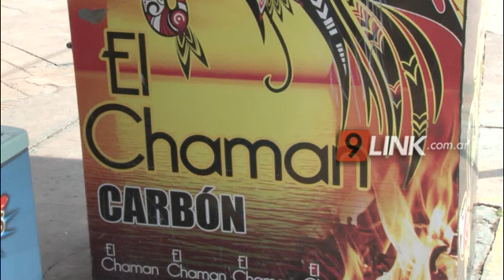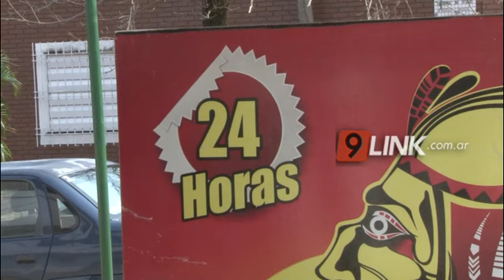C9 - RESISTENCIA - “CASCOCHORROS”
"NO ESTÁN EN SUS CABALES", EL TEMOR DE COMERCIANTES                              Durante el domingo a la madrugada una de las sucursales del chamán fue nuevamente víctima de un asalto a mano armada. Un hombre armado amenazó al empleado y le pidió la recaudación. Bernardo, dueño de las sucursales, habló de la inseguridad y de los delincuentes. No culpa a la policía y si le envía un mensaje a la justicia.
 BERNARDO- KIOSCOS  "EL CHAMÁN"